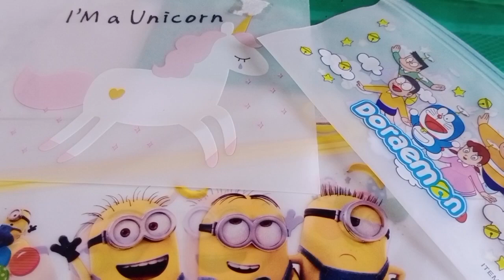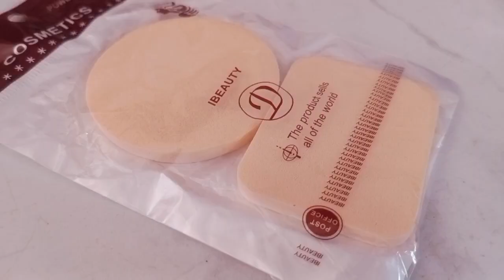🔥Low Budget Shopping#🔥{Mangal& Mangal,Dmart and Charminar Shopping}🔥